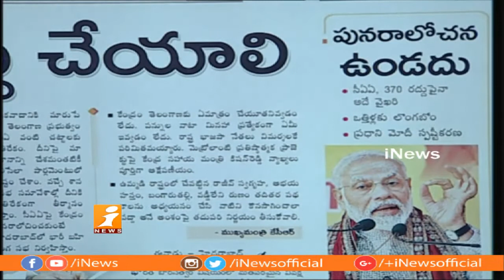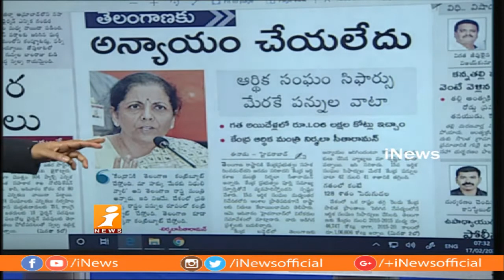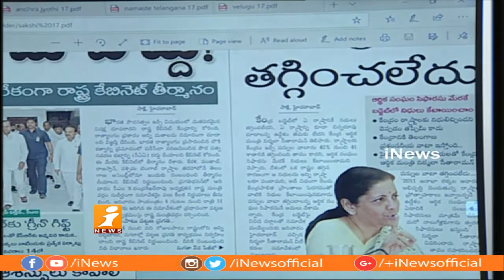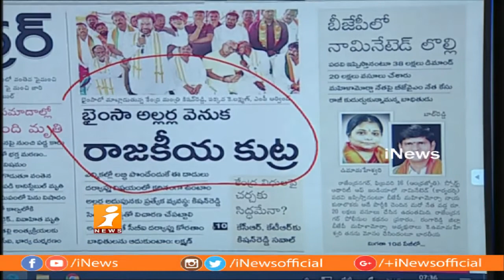Top News Headlines From Today News Papers | News Agenda (17-02-2020) | iNews